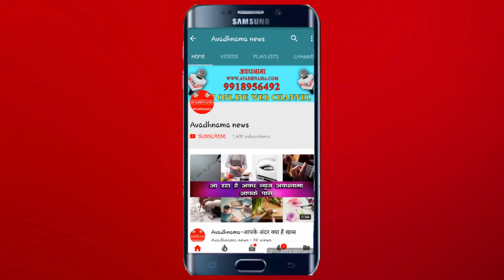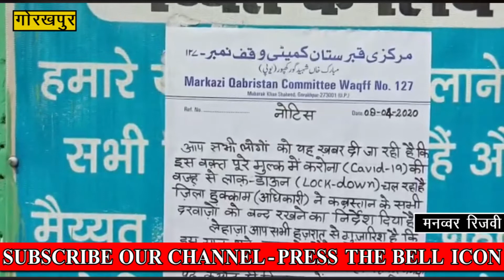शबेबरात के मौके पर ऐसा सन्नाटा कभी नहीं देखा | Avadhnama | Gorakhpur | Manavvar Rizvi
स्लग : कब्रिस्तानों में छाई वीरानी मस्जिदों में है सन्नाटा

शबे बरात पर्व के मद्देनजर मुस्लिम समुदाय में पूरी तरह से खामोशी

रिपोर्टर : मनव्वर रिज़वी, गोरखपुर मो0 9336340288

एंकर/वीओ : मुस्लिम समुदाय आज शबेबरात का पर्व मना रहा है। इस दिन आमतौर पर सुबह से ही मस्जिदों और कब्रिस्तानों में जो चहल-पहल सजावट और भीड़-भाड़ देखने को मिलती थी वह इस बार पूरी तरह से गायब है।
गोरखपुर में कोरोना संकट का साया शबेबरात पर्व पर पूरी तरह से हावी है जिसकी वजह से यहां सन्नाटा  पसरा है और खामोशी छाई है। देशव्यापी लाकडाउन के कारण गोरखपुर में शबे बरात पर्व के मद्देनजर मुस्लिम समुदाय में पूरी तरह से खामोशी है।
मस्जिदों कब्रिस्तानों में सन्नाटा पसरा हुआ है तमाम मुस्लिम धर्मगुरुओं के आह्वान पर गोरखपुर में भी मुस्लिम समुदाय द्वारा घरों में रहकर शबे बरात का पर्व मनाया जाएगा। शहर के तमाम कब्रिस्तान के दरवाजों पर नोटिस चस्पा कर दी गई है कि आप अपने घरों में रहकर ही धर्मिक क्रिया करम करें।

बाइट -  गोरखनाथ स्थित कब्रिस्तान में कब्रों की देखभाल करने वाले परवेज अहमद ने बताया कि उन्होंने अपनी पूरी जिंदगी में शबेबरात के मौके पर ऐसा सन्नाटा कभी नहीं देखा ।
ali day
ali day avadhnama
ali day 2020
ali day lucknow
ali day in lucknow